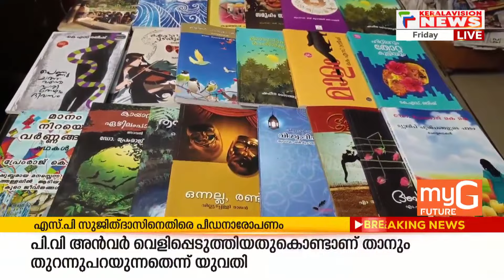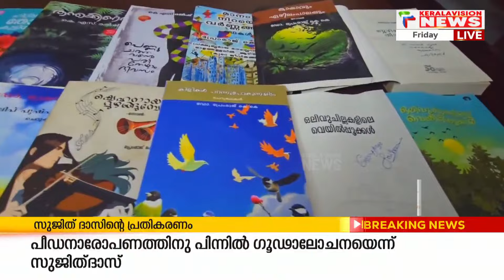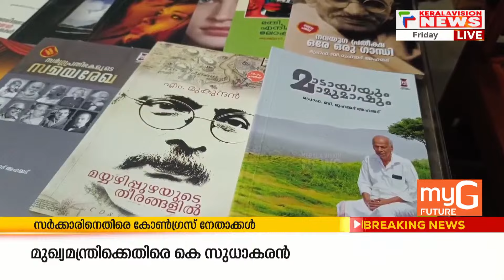ഓണക്കാലം പുസ്തക പൂക്കാലമാക്കി പിണറായി വെസ്റ്റ് സി മാധവന്‍ സ്മാരക വായനശാല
About COA